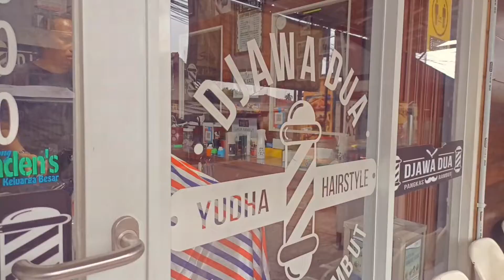Twins French crop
new Djawa dua channel merupakan channel yang berbagi konten tentang dunia cukur rambut atau barbershop seperti model cukur rambut, tutorial cukur rambut dan banyak lagi, untuk mengedukasi sebagian orang yang mungkin belum paham soal barbershop. Selain konten tentang dunia cukur rambut kami juga membagikan kontent tentang cukur gratis kepada orang-orang yang menurut pandangan kami adalah orang yang membutuhkan salah satunya anak yatim piatukali ini kami berkunjung ke para manula yang tidak berdaya dari rumah kerumah kami kunjungi merapihkan rambut dan potongin kuku nya mereka dan bersama rumah relawanSilahkan subscribe, like, dan share bila anda menyukai konten-konten yang kami buat... . Team Youtube New Djawa duaDirektur Produksi : Yuda suryadi IG @djawadua